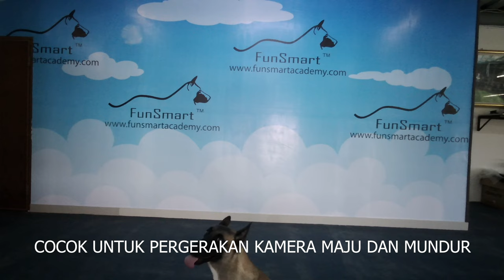FIMI PALM 2 TESTER